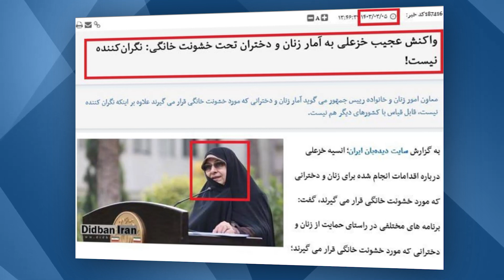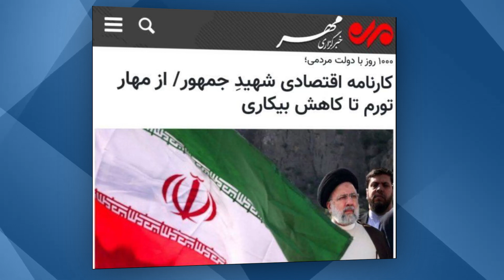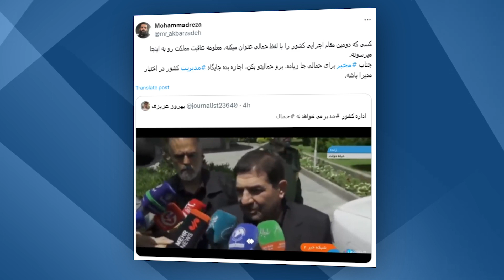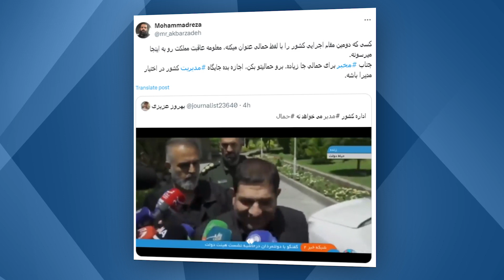Güney Azərbaycan Televiziyasının efirində PAYLAŞIM verilişi